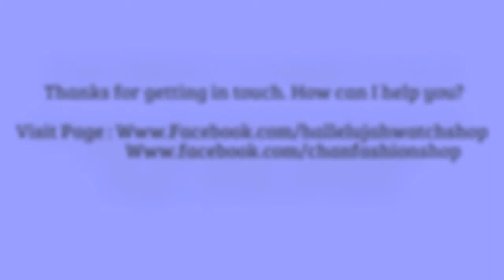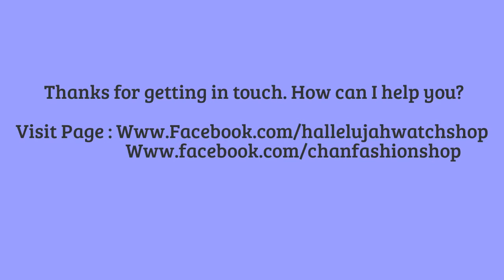ORK 056 Leather Watches Man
You can order by our Facebook page . Thank you :)
Main Features:

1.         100% Genuine Orkina Quartz Watch.

2.         Miyota™(Citizen Watch co.,Ltd.) 2015 Movement inside.

3.         High quality Leather band.

4.         Stainless steel case back.

5.         Date display.

6.         Six  months Guarantee / Cambodia

Specification (approximate):

Case diameter: 1.65inch (4.2cm) approx.

Case thickness: 0.49inch (1.25cm) approx.

Case Back Material: Stainless Steel.

Length: 9.65inch (24.5cm) approx. (buckle not included).

Band Length: 7.87inch (20cm).approx.

Band Material: Leather.

Band Adjustable: No.

Movement Specification:

Time Standard:

Type of quartz: Tuning fork type quartz crystal

Frequency: 32,768Hz

Accuracy : ±20 second / month worn under normal circumstances

Battery:

Type of battery: Silver oxide SR626SW or equivalent

Others:

Driving system: Two-pole stepping motor

Jewel: No jewels

Additional Mechanisms

Quick Date Change by turning crown

Second hand stopping at optional position

Power cell saving reset mechanism

Over-loading compensation device

Digital Frequency Control for tome adjustment

Package Included:

-            1 x Genuine Orkina Watch